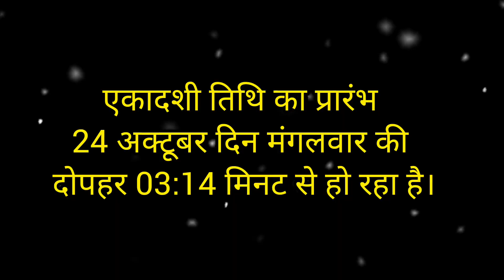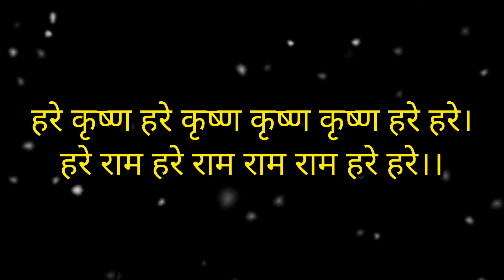Papankusha Ekadashi 2023 कब है पापांकुशा एकादशी 2023 में//Papankusha Ekadashi Date And Paran Time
Your Query:
ekadashi
ekadashi vrat
ekadashi tithi
ekadashi puja
ekadashi puja vidhi
ekadashi 2023
2023 ekadashi
2023 october ekadashi
2023 october ekadashi kab hai
october 2023 ekadashi
papankusha ekadashi
papankusha ekadashi 2023
2023 papankusha ekadashi
shukal paksha ekadashi 2023
papankusha ekadashi kab hai
papankusha ekadashi 2023 me kab hai
papankusha ekadashi kab hai 2023 me
papankusha ekadashi kis din raka jayega
october 2023 ki shukal paksha ki ekadashi kab hai
2023 papankusha ekadashi iskcon
papankusha ekadashi meaning
पापांकुशा एकादशी व्रत कथा 2023
पापांकुशा एकादशी का महत्त्व
पापांकुशा एकादशी कब है
पापांकुशा एकादशी 2023 में कब है
2023 में पापांकुशा एकादशी कब है
papankusha ekadashi 2023 date and time
papankusha ekadashi 2023 october
october 2023 ekadashi date
2023 ekadashi dates
2023 ki ekadashi
2023 ekadashi list
Is ekadashi a good day
What are the benefits of ekadashi
Is it good to get married on ekadashi
Can we eat rice on ekadashi
is mahine ki ekadashi kab hai
gayaras kab hai
ekadashi date 2023
ekadashi october 2023
ekadashi vrat kaise kare
ekadashi vrat ke kya niyam hai
ekadashi puja vidhi bataiye
ग्यारस कब है बताइए
ekadashi kis din hai
lord vishnu
shakti kunj
viral video
ekadashi story
papankusha ekadashi kab manayi jayegi
papankusha ekadashi ke baare me 2023
papankusha ekadashi fasting date
2023 में एकादशी कब कब है
एकादशी कब है अक्टूबर 2023
एकादशी कब 2023 अक्टूबर
इस महीने की एकादशी कब है
एकादशी 2023 लिस्ट
ekadashi bhajan
ekadashi ki aarti
ekadashi kitni tarikh ko hai
october ekadashi kab hai
aashwin ekadashi kab hai
october ekadashi vrat kab hai
aashwin me ekadashi vrat kab hai
what is the names of october ekadashi
papa कौन सा एकादशी कब है
papa kaun sa ekadashi kab hai
pap mochani ekadashi vrat kya hai